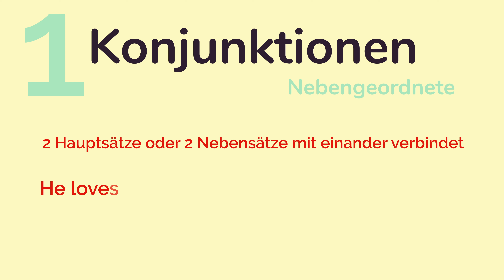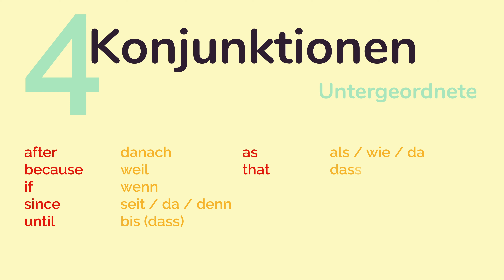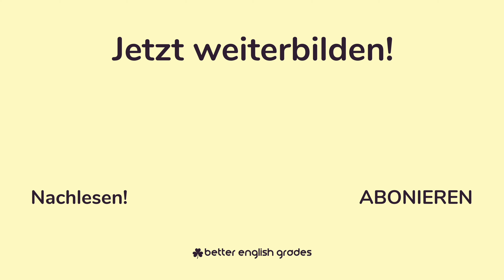KONJUNKTIONEN ENGLISCH (animiert) 🇩🇪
▷ Alles über die Konjunktionen im Lateinischen ✓ Das was Du wissen musst! ☆ über 200.000 geholfenen Lernende!

☆ Inhaltsverzeichnis: Konjunktionen Englisch
0:29 Nebengeordnete Konjunktionen Englisch
1:17 Untergeordnete Konjunktionen Englisch

☆ Inhalt des Videos: Die englischen Konjunktionen
Hierfür sehen wir uns jeweils die Verwendung mit einem Beispiel an und dann die 10 häufigsten Konjunktionen jener Art.

☆☆ Vielen Danke für Zusehen (Du sahst: Konjunktionen Englisch) ☆☆